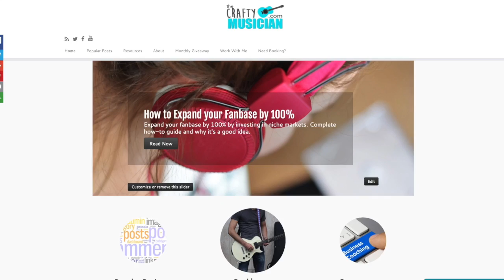How to Get Super Fans for your Music with This Easy 3-Minute Exercise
It doesn't take rocket science to earn a living through music, just time and attention to your fans. Check out this video about how to make long-lasting deeper connections with your fans as you mine your list for super fans.